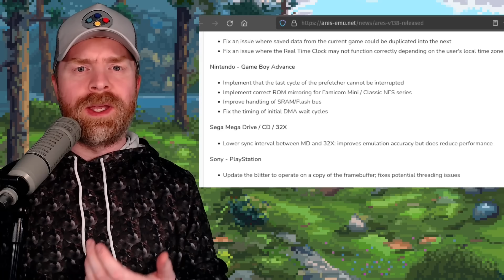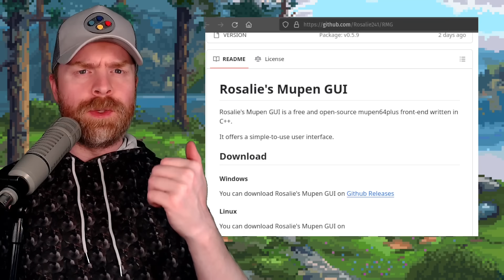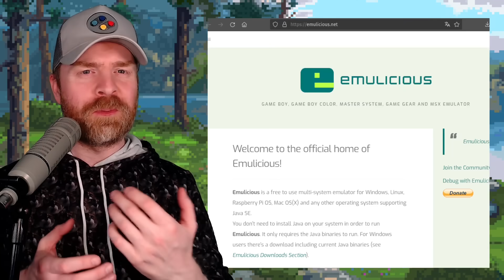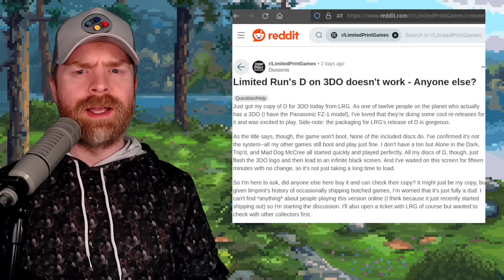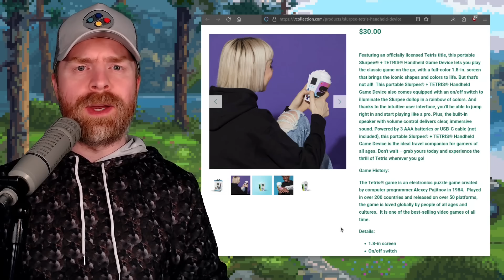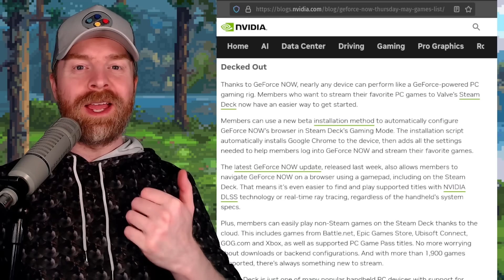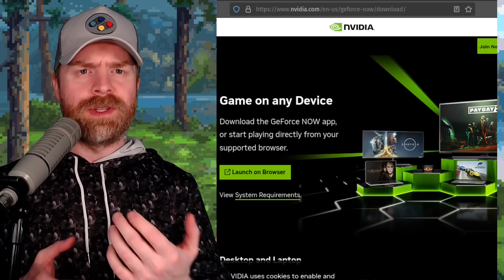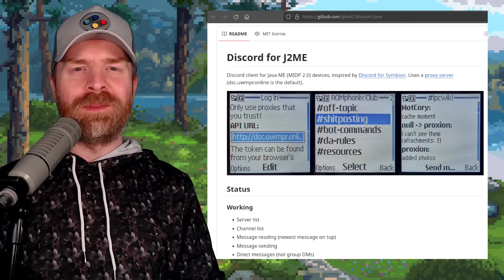New version of RPCS3, Huge Valorant/LoL Anti Cheat Controversy, Windows breaking VPNs and more...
0:00 ARES Multi System Emulator
1:06 Rosalies Mupen GUI update
1:35 New version of RPCS3
2:25 Emulicious small update
2:45 Limited Run Game Controversy
3:50 7 eleven Slurpee Tetris Handheld
4:23 Valorant Vanguard big controversy
5:04 Star Ocean Second Story R Denuvo
5:23 New version of Proton
5:48 NVidia GeForce NOW Steam Deck
6:07 Windows Update Breaks VPNs
6:36 Pizza Boy GBA multiplayer
7:00 Discord J2ME